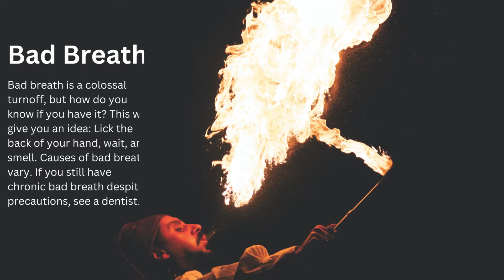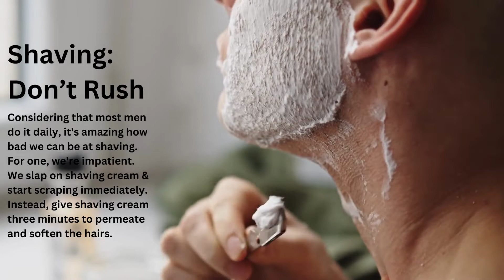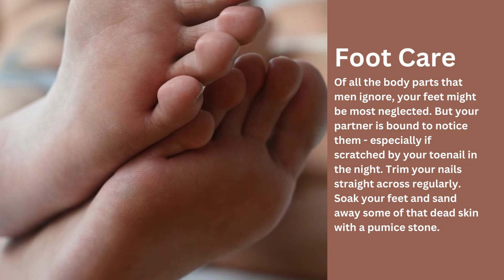HOW TO LOOK MORE HANDSOME